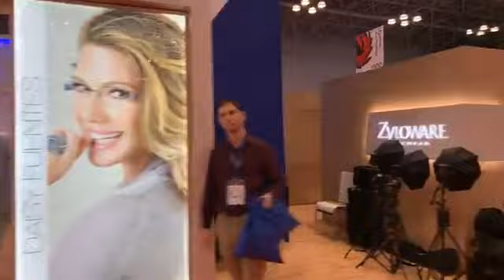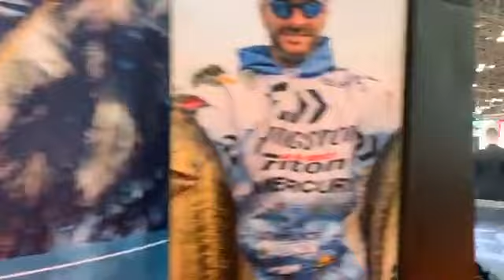Vision Expo East 2019 Main Hall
Vision Expo East - Javits Center - New York City